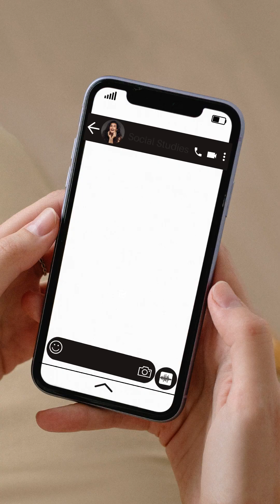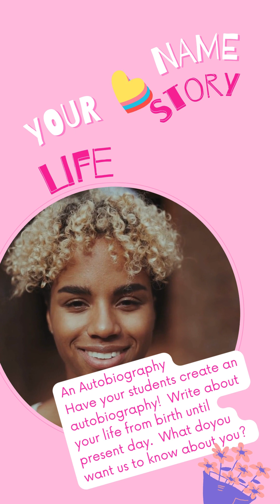GaDOE Tiny Video What are Primary Sources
Looking for a way to explain primary sources to your Second Grade students?  Bringing the information to present day may help to solidify this concept for your students!  In this mini video I will share tidbits on information that you can share with your class about what primary sources are and on how they are creating primary sources in their lifetime.